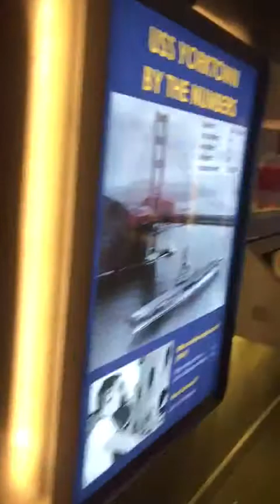جوله في حامله الطائرات الجزء الأول